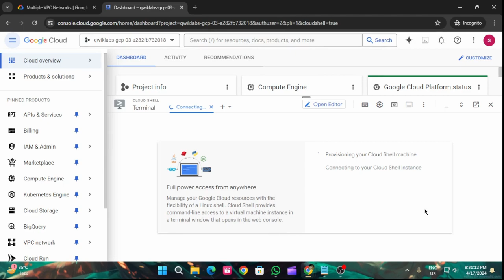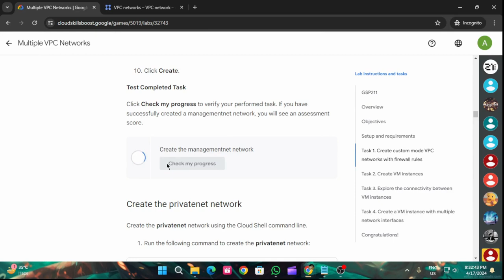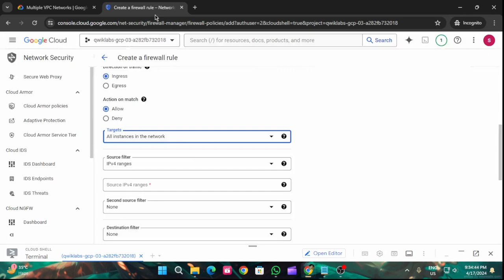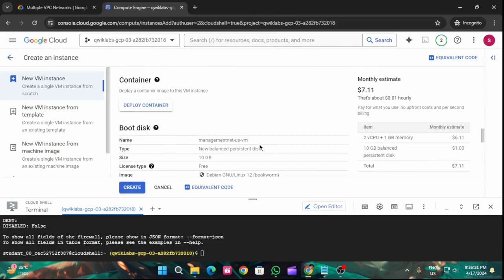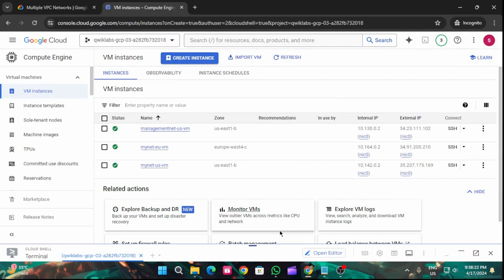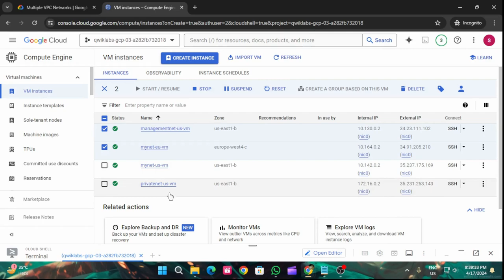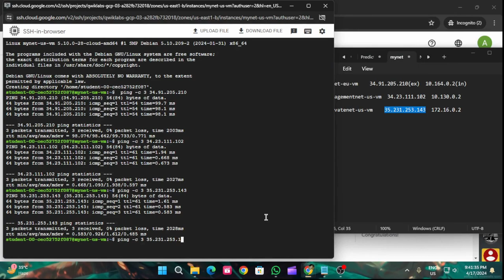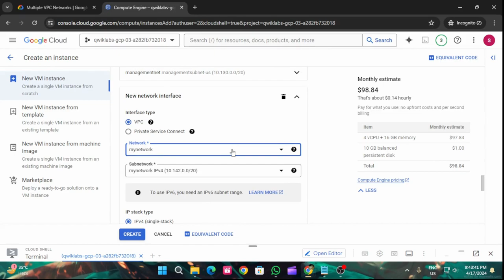Multiple VPC Networks | Arcade2024 | CertificationZone2024